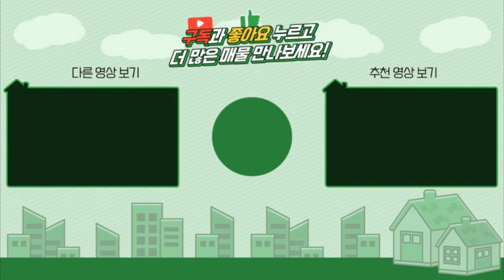양평전원주택 / 매매4억6천 / 강상면 2차선도로변 세월천인근 진입로좋은 평탄지 깔끔한모던주택 / 양평급매물 / 대원부동산 200326-1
▶ 매물번호 : 200326-1
▶ 중개대상물종류 : 단독주택
▶ 거래형태 : 매매
▶ 가격 : 4억 6천만원
▶ 입주가능일 : 즉시가능
▶ 소 재 지  : 경기도 양평군 강상면 세월리
▶ 면     적  : 대지면적 501㎡ (151.6평) / 도로 62㎡ (18.7평 ), 건물연면적 134.75㎡(40.76평)
▶ 용도지역 : 농림지역, 농업보호구역, 접도구역저촉
▶ 건축구조 : 일반목구조
▶ 총층 지상/지하 : 지상 2층
▶ 방수/욕실수 : 방 3개 / 화장실 3개
▶ 방향 : 북동
▶ 난방 : LPG가스보일러
▶ 사용승인일 : 2020년05월14일
▶ 주차대수 : 3대
▶ 기타시설 : 지하수, 오수관로

- 세월리 98번 지방도 진입 가까운 평지의 소규모 단지 내 주택입니다.
- 세월초등학교 도보 가능한 거리입니다.
- 주택 앞으로 세월천이 흐르고 있습니다.
- 토지 경계 휀스와 대문 설치되어 있습니다.
- 넓은 잔디 마당이 있으며 한켠에 아담한 텃밭이 있습니다.
- 주택 앞 석재 데크로 마감하여 관리가 용이하다고 하십니다.
- 주택 창호도 최고급으로 설치했다고 하십니다.

사무소명칭/대표 : 대원공인중개사무소 / 대표 김대원
중개사무소 등록번호 : 제 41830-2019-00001 호
사무소위치 : 경기 양평군 양평읍 중앙로 107 3층 301호